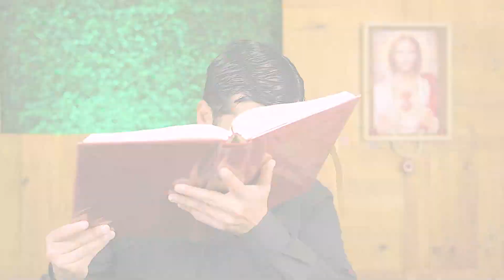Evangelio del Sábado 20 de Agosto - P. Jorge Vargas P.E.S.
Te presentamos este maravillo pasaje evangélico que te ayudará a comenzar tu día con positivismo, leído y meditado por nuestro párroco P. Jorge Vargas P.E.S.:

En aquel tiempo, habló Jesús a la gente y a sus discípulos, diciendo:
«En la cátedra de Moisés se han sentado los escribas y los fariseos: haced y cumplid todo lo que os digan; pero no hagáis lo que ellos hacen, porque ellos dicen, pero no hacen. Lían fardos pesados y se los cargan a la gente en los hombros, pero ellos no están dispuestos a mover un dedo para empujar. Todo lo que hacen es para que los vea la gente: alargan las filacterias y agrandan las orlas del manto; les gustan los primeros puestos en los banquetes y los asientos de honor en las sinagogas; que les hagan reverencias en las plazas y que la gente los llame “rabbí”.
Vosotros, en cambio, no os dejéis llamar “rabbí”, porque Uno solo es vuestro maestro y todos vosotros sois hermanos.
Y no llaméis padre vuestro a nadie en la tierra, porque Uno solo es vuestro Padre, el del cielo.
No os dejéis llamar maestros, porque uno solo es vuestro maestro, el Mesías.
El primero entre vosotros será vuestro servidor.
El que se enaltece será humillado, y el que se humilla será enaltecido».